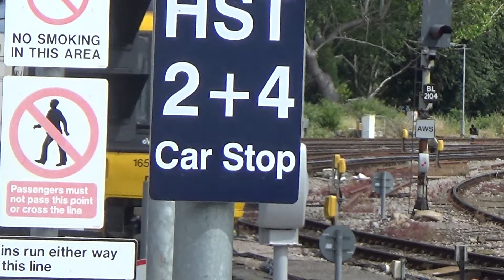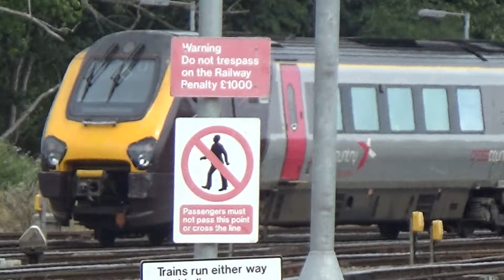Trains at Bristol Temple Meads (8/8/19)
In this video you'll be seeing services by Great Western Railway, Cross Country and South Western Railway.